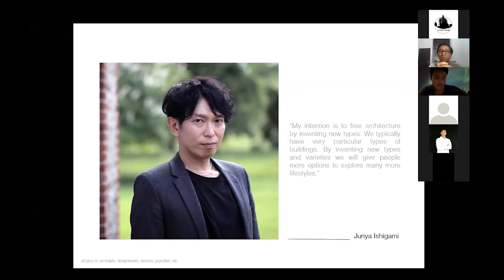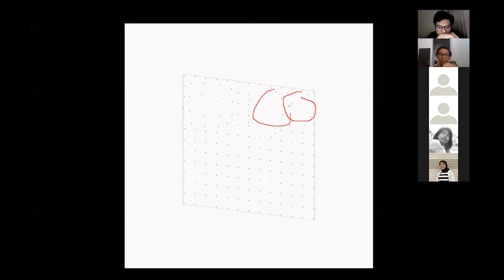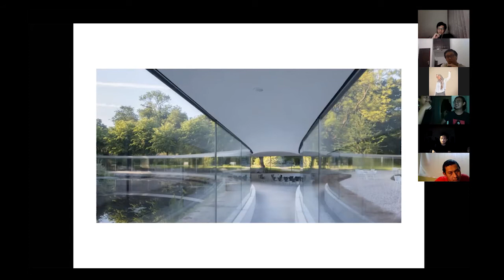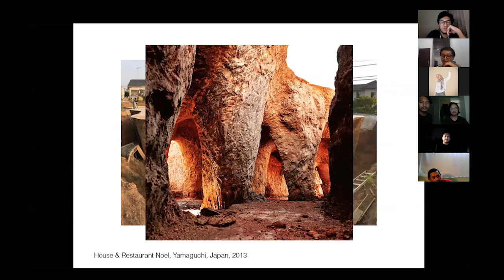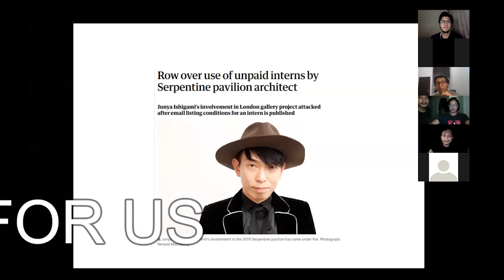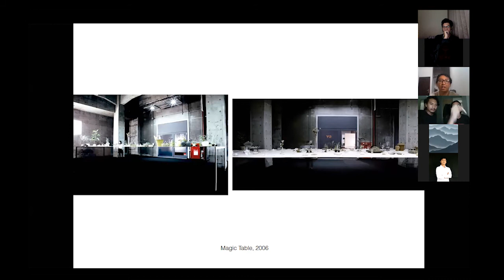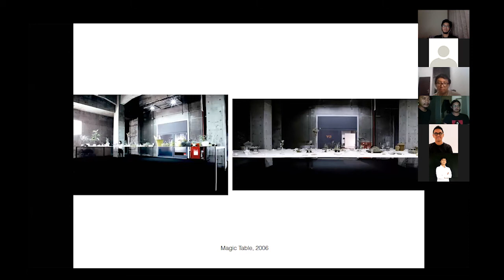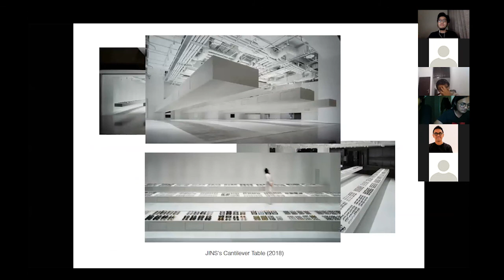A - Z : Architects : Junya Ishigami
A - Z Architects #5 : Junya Ishigami
dibawakan oleh : Gilang Fajar Kusuma
23 April 2020

A - Z Architects adalah diskusi lepas inisiasi dari kolektif Rabung Maddah dalam rangka mengenal ulang para arsitek (yang kami anggap menarik) untuk dipelajari dan ditelaah kembali bersama siapapun yang punya ketertarikan yang sama sebagai upaya mengarsipkan dan memantik diskusi sehingga kita tidak kecanduan foto - foto archdaily ditengah pancemic covid-19 ini.

Rabung Maddah adalah kolektif yang memiliki ketertarikan pada arsitektur, berdiri di surabaya sejak 2018. terlepas dari stereotype masyarakat soal betapa rigidnya citra arsitektur hari ini, kami percaya bahwa arsitektur harusnya punya jembatan penghubung antara dunia praktik yang rigid dan dunia konseptual yang fluid. kami juga percaya bahwa arsitektur seharusnya dibahas di meja makan bersama keluarga, kerabat di warung makan, gebetan dikencan pertama, ataupun calon mertua di ruang tamu selayaknya kita berbicara soal selera musik, film, politik, pakaian, agama atau apapun agar kita tidak sekedar terlihat edgy tapi juga berisi.